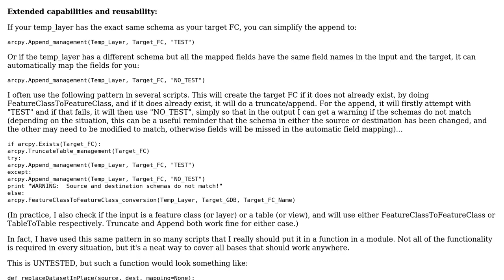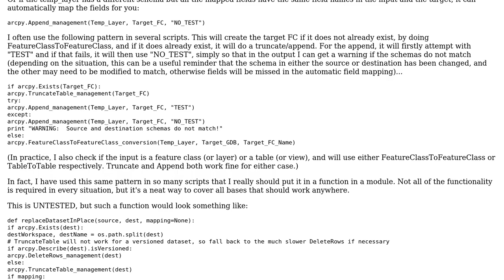GIS: Update feature class' data via Python Script Tool without removing layer from .mxd?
With thanks & praise to God, and with thanks to the many people who have made this project possible! | Content (except music & images) licensed under CC BY-SA | Music | Images & others | With thanks to user Waterman user Son of a Beach and the Stack Exchange Network Trademarks are property of their respective owners. You are responsible for your own actions.